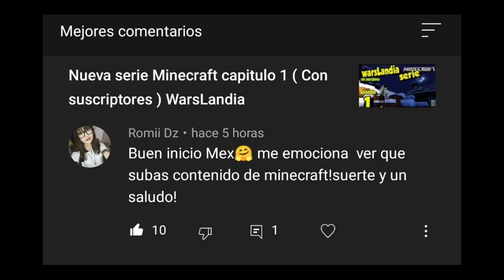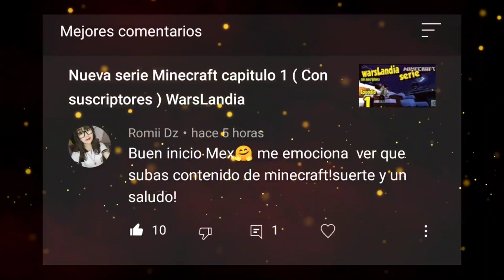Serie Survival Warslandia Episodio 2 minamos y nos chetamos ( Minecraft bedrock 1.17 )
hola chicos aquí les traigo una nueva serie para el canal está vez jugando Minecraft.

Mi dispositivo en el que juego: Poco F3

edito con: power director

grabó con : Xrecorder

Nuevo mapa Last Islandia of survival,Land Dawn, Jugando solo last island of survival, nueva serie Last island of survival,Como jugar last island of survival,Last rules of survival, juego supervivencia Android,juego supervivencia iOS, juego tipo rust para Android, juego tipo rust para iOS ,Nuevo mapa Last Islandia of survival,como jugar last island of survival, tutorial como empezar a jugar Last Islandia of survival. historia Last Islandia, serie Last island of survival.

Canal de linkroy: me gustaría que lo visitaran.